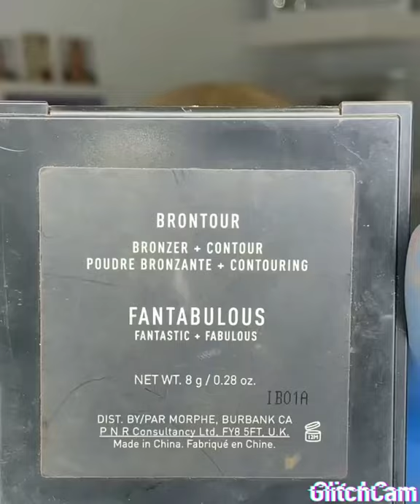pour les demoiselles d'honneur maquillage simple pour les débutantes peau caramel tutorial 2021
salut abonné vous massivement liker commenter partager pour recevoir encore plus de video je vous aimes 😊😊